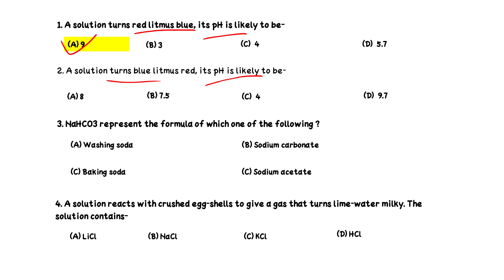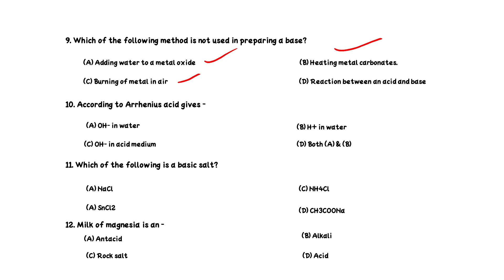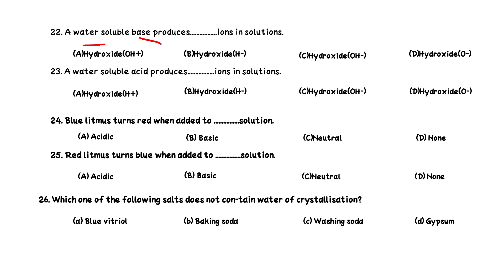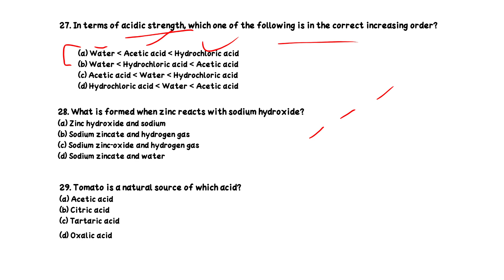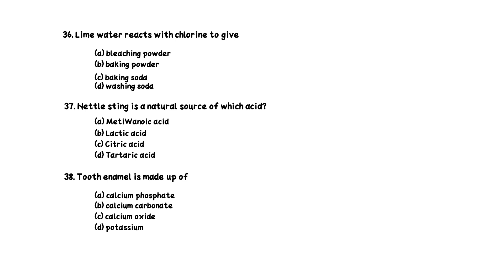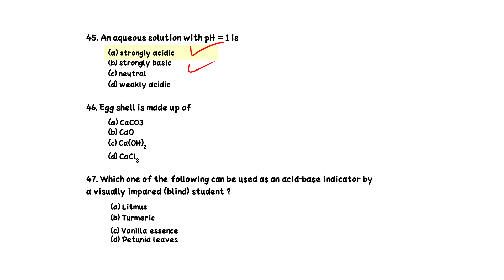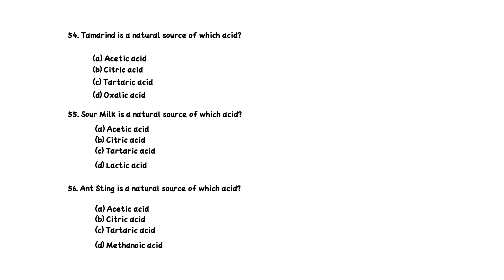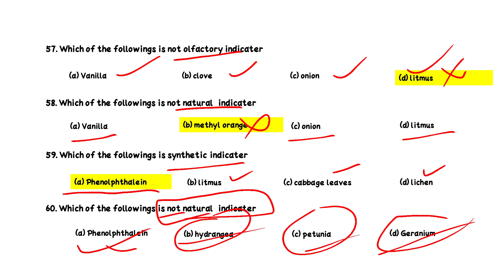Acid,base and salt MCQ //science MCQ//test series //chemistry MCQ